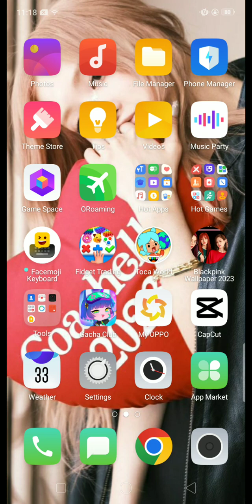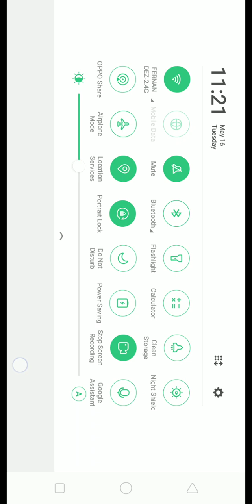My toca boca